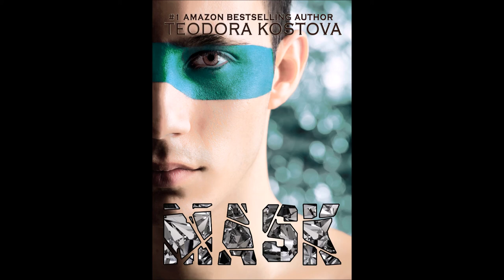**MASK audio book sample**NSFW**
This is an audio book sample for Teodora Kostova's book Mask.

Book Description:

Adam Fischer doesn’t believe in second chances. Heartbroken after his lover Charlie leaves him to chase his music career in L.A., Adam is convinced that meaningless one-night-stands are all life has in store for him.
Until fate drops Penn Shields in his lap.
Penn is a young, talented designer fresh out of college who has just landed his dream job as a wardrobe assistant in Queen Victoria theatre, where Adam is performing in a popular musical.
He’s also Charlie's brother.
The last thing Penn wants is to follow in his brother’s footsteps, especially since they haven’t spoken in years. However, the attraction he feels for Adam grows with each day, and soon resisting it proves to be futile.
As Adam and Penn get to know each other intimately, they both realise that first impressions may be deceiving, and that, sometimes, second chances come in the same packaging.